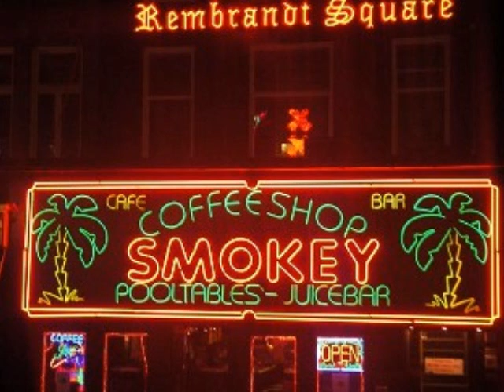Prince Far I - Moses Moses & Some With Roof & Badda Card